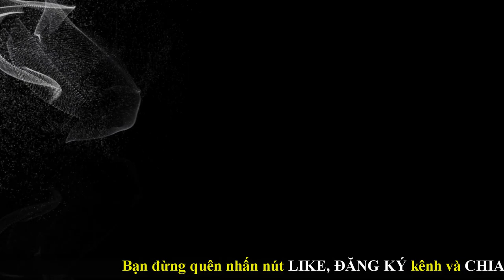ĐIỀU KỲ DIỆU CỦA NƯỚC RỬA CHÉN ĐA NĂNG DISH DROPS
✅ Nội dung chính của Video: MINH HỌA NƯỚC RỬA ĐA NĂNG (RAU CỦ, CHÉN BÁT...) Dish Drops, nước sau khi rửa dùng để tưới hoa kiểng ...rất tốt (SẢN PHẨM ĐỘC QUYỀN CỦA AMWAY)...
✅ Liên hệ số 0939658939 gặp Mr Tú để được chuyên gia BÁC SĨ hỗ trợ tư vấn cụ thể về các sản phẩm trên trước khi sử dụng, nhằm đạt hiệu quả cao nhất, tuyệt đối không được tự ý sử dụng.